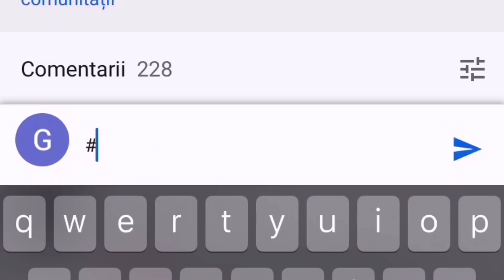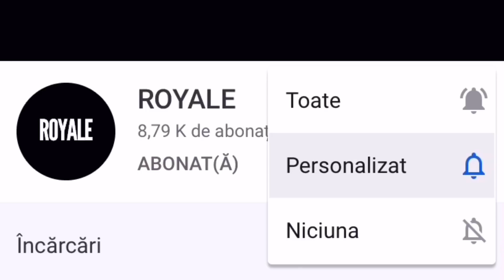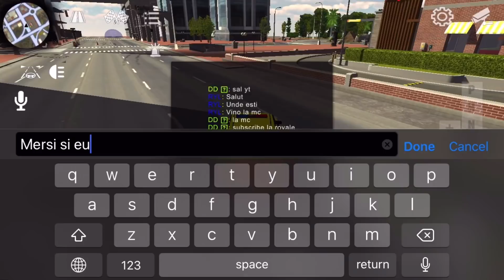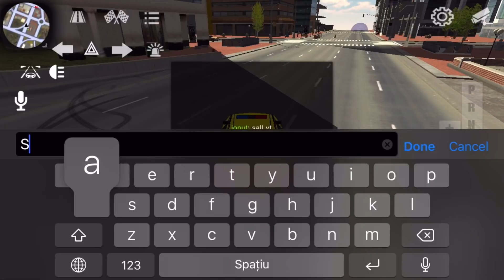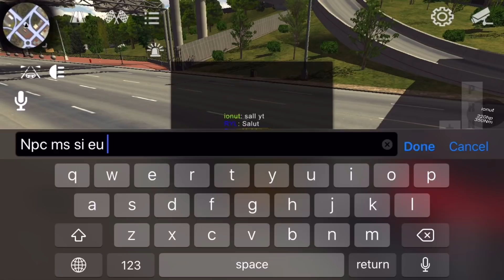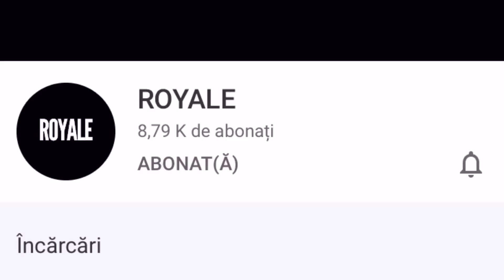DAU GRATIS 3 MERCEDESURI MR.BEAN CHROME DE POLITIE 2000HP ABONATILOR! #3 | CAR PARKING MULTIPLAYER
La 2000 de like-uri vine partea a4a!
P.s: Daca vrei sa castigi si tu trebuie sa fii neaparat abonat!

Ce trebuie sa faci ca sa castigi si tu o masina rara pe Car Parking Multiplayer?
Data viitoare dau mai multe masini. :)

(Promovări, Colaborări, Propuneri e.t.c)

(Voi menționa fiecare donație în videoclipuri)

Abonatii canalului care isi doresc masini sau bani pe Car Parking Multiplayer imi pot lasa id-ul contului lor in comentarii iar eu va voi adauga.